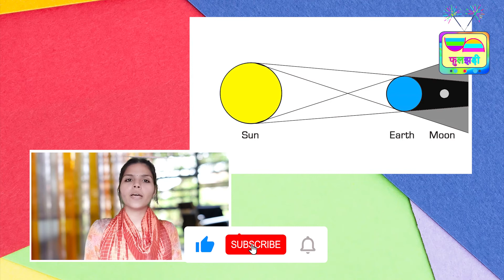जानिए कब लग रहा है साल का आखिरी चंद्र ग्रहण।